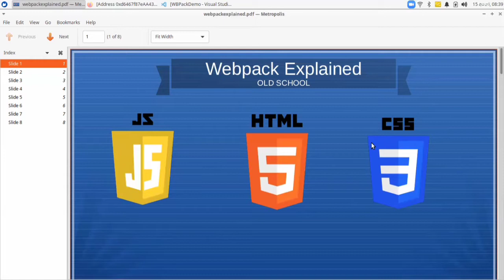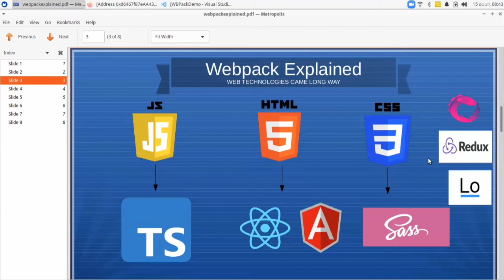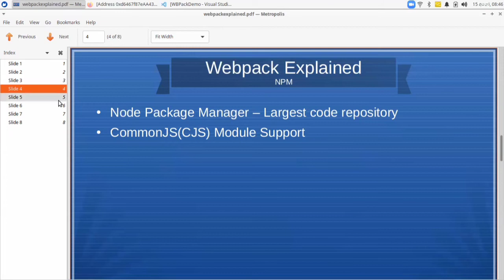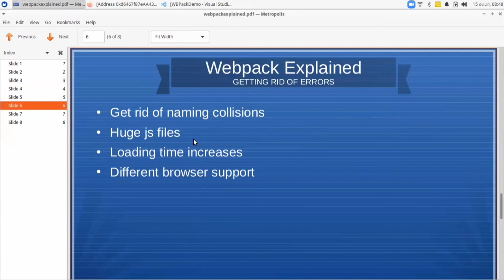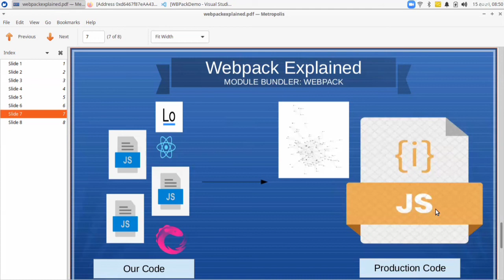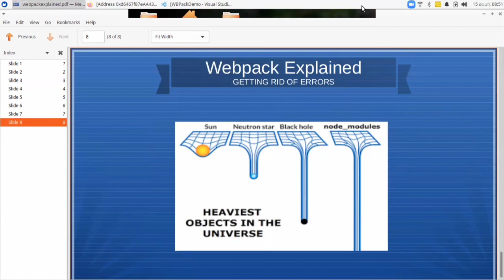Webpack Explained - Part 01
In this video, i am going to give you a simple introduction to:
-what is web pack
-why do we need webpack
This is the first part of this video series and please watch the second video too. There, i am doing this in practical way.

Just for your reference.

🧔 About Myself:

𝘐’𝘮 𝘕𝘪𝘮𝘦𝘴𝘩𝘢 𝘑𝘪𝘯𝘢𝘳𝘢𝘫𝘢𝘥𝘢𝘴𝘢 𝘸𝘩𝘰 𝘸𝘢𝘴  𝘨𝘳𝘢𝘥𝘶𝘢𝘵𝘦𝘥 𝘧𝘳𝘰𝘮 𝘜𝘯𝘪𝘷𝘦𝘳𝘴𝘪𝘵𝘺 𝘰𝘧 𝘔𝘰𝘳𝘢𝘵𝘶𝘸𝘢  𝘤𝘰𝘶𝘱𝘭𝘦 𝘰𝘧 𝘺𝘦𝘢𝘳𝘴 𝘣𝘢𝘤𝘬(𝘢𝘳𝘰𝘶𝘯𝘥 𝘮𝘪𝘥 2017𝘴)  𝘸𝘪𝘵𝘩 𝘮𝘺 𝘣𝘢𝘤𝘩𝘦𝘭𝘰𝘳𝘴 𝘥𝘦𝘨𝘳𝘦𝘦 𝘪𝘯 𝘵𝘩𝘦 𝘧𝘪𝘦𝘭𝘥  𝘰𝘧 𝘊𝘰𝘮𝘱𝘶𝘵𝘦𝘳/𝘚𝘰𝘧𝘵𝘸𝘢𝘳𝘦 𝘌𝘯𝘨𝘪𝘯𝘦𝘦𝘳𝘪𝘯𝘨 𝘧𝘪𝘦𝘭𝘥  𝘢𝘯𝘥 𝘊𝘶𝘳𝘳𝘦𝘯𝘵𝘭𝘺 𝘸𝘰𝘳𝘬𝘪𝘯𝘨 𝘢𝘴 𝘢 𝘚𝘦𝘯𝘪𝘰𝘳 𝘚𝘰𝘧𝘵𝘸𝘢𝘳𝘦  𝘌𝘯𝘨𝘪𝘯𝘦𝘦𝘳 𝘧𝘰𝘳 𝘰𝘯𝘦 𝘰𝘧 𝘵𝘩𝘦 𝘸𝘦𝘭𝘭 𝘬𝘯𝘰𝘸𝘯  𝘴𝘰𝘧𝘵𝘸𝘢𝘳𝘦 𝘤𝘰𝘮𝘱𝘢𝘯𝘺 ( 𝘸𝘩𝘪𝘤𝘩 𝘪𝘴 𝘩𝘰𝘭𝘥𝘪𝘯𝘨 𝘵𝘩𝘦  𝘉𝘦𝘴𝘵 𝘗𝘭𝘢𝘤𝘦 𝘵𝘰 𝘞𝘰𝘳𝘬 𝘪𝘯 𝘚𝘳𝘪𝘭𝘢𝘯𝘬𝘢 𝘵𝘪𝘵𝘭𝘦 𝘧𝘰𝘳 𝘮𝘢𝘯𝘺 𝘺𝘦𝘢𝘳𝘴 ) “𝘐𝘍𝘚 𝘙&𝘋  𝘐𝘯𝘵𝘦𝘳𝘯𝘢𝘵𝘪𝘰𝘯𝘢𝘭 𝘗𝘷𝘵 𝘓𝘵𝘥”. 𝘊𝘶𝘳𝘳𝘦𝘯𝘵𝘭𝘺  𝘸𝘰𝘳𝘬𝘪𝘯𝘨 𝘪𝘯 𝘵𝘩𝘦 𝘙&𝘋 𝘛𝘦𝘤𝘩𝘯𝘰𝘭𝘰𝘨𝘺 𝘛𝘦𝘢𝘮,  𝘢𝘤𝘵𝘶𝘢𝘭𝘭𝘺 𝘵𝘩𝘦 𝘐𝘍𝘚 Data,IOT and Workflow 𝘛𝘦𝘢𝘮. 𝘐𝘧 𝘺𝘰𝘶 𝘸𝘢𝘯𝘵 𝘵𝘰 𝘬𝘯𝘰𝘸  𝘮𝘰𝘳𝘦 𝘢𝘣𝘰𝘶𝘵 𝘮𝘦, 𝘱𝘭𝘦𝘢𝘴𝘦 𝘧𝘰𝘭𝘭𝘰𝘸 𝘣𝘦𝘭𝘰𝘸  𝘭𝘪𝘯𝘬𝘴.